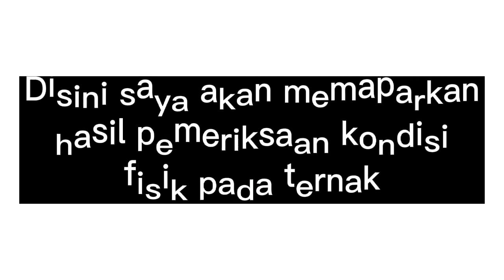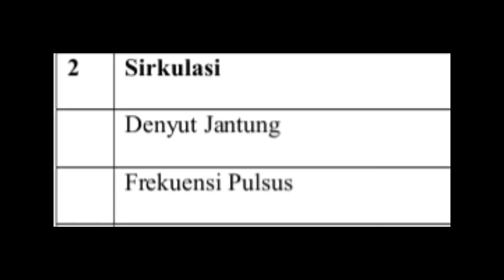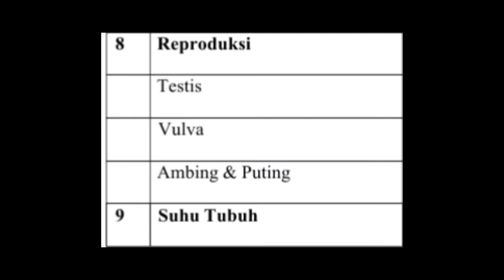Pemeriksaan Fisik pada Ternak Sapi oleh Mukarramah (16)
Sebagai media pembelajaran agar mahasiswa dapat memahami dan melakukan Pemeriksaan Fisik secara langsung pada Ternak Ruminansia Besar yaitu Sapi guna mengetahui status kesehatan ternak. Disampaikan oleh Mahasiswa Peternakan Polbangtan Gowa Kelas II C Prodi Penyuluhan dan Kesejahteraan Hewan (Mukarramah).

Mantap sekali, tetap semangat belajar dimanapun berada.